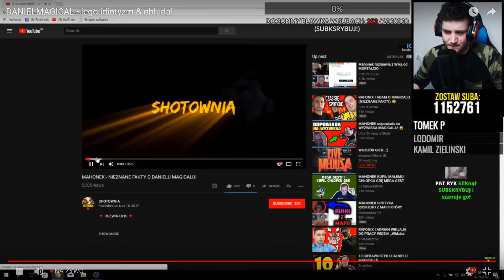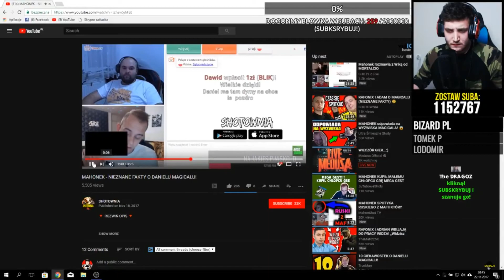BOXDEL OGLĄDA MAHONKA "DANIELMAGICAL NIE MIAŁ NAWET NA JEDZENIE"